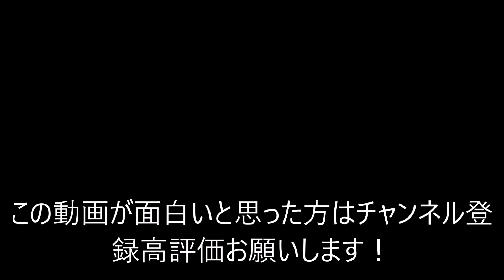【脱獄ごっこ】ドラキュラ君に家奪われたのでドラキュラ君を倒して奪え返したったwww そしてその結果・・・！？【底辺YOUTUBERの１日】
中学生がやってる脱獄ごっこですｗ

動画編集、サムネ作りも自分で行っています。

毎日動画を出すことを心掛けています。

他にも実況動画はあるので良かったら見てください。

実況者・・・りく（兄）